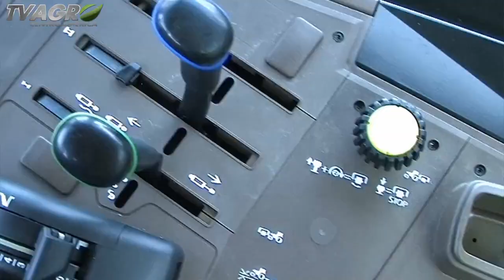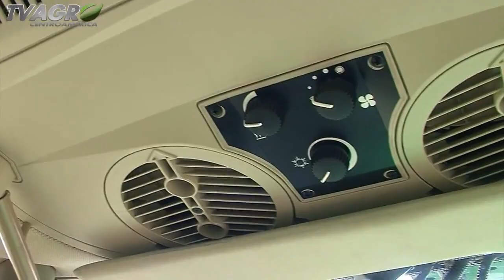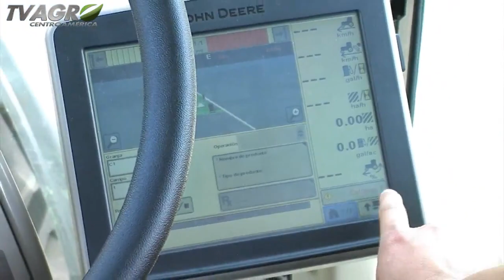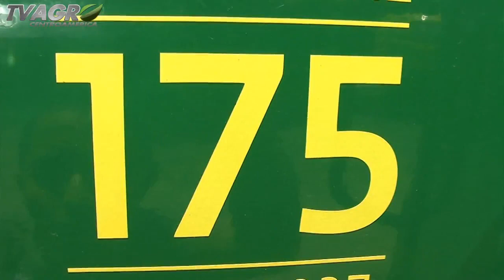Tv Agro Maquinaria